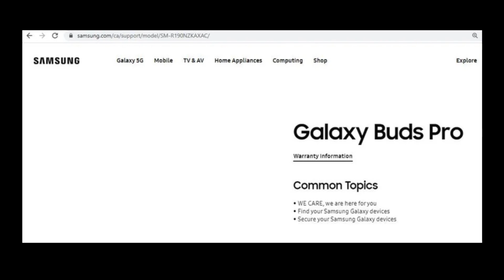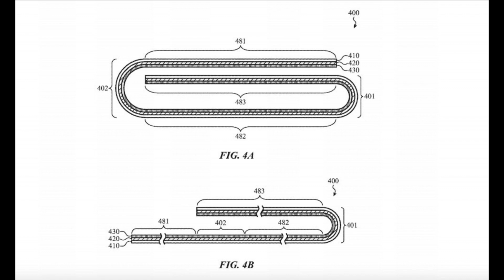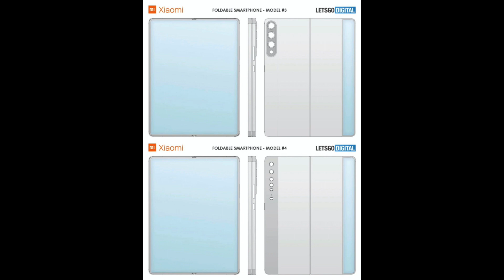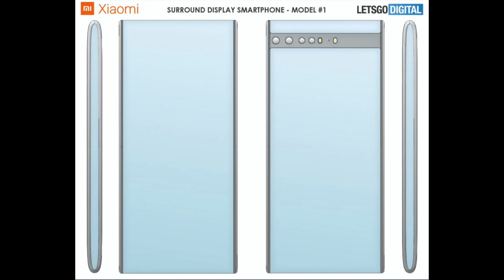TN#195-Foldable iPhone,Mi 11 Pro Render,Xiaomi New Patent,M12 Launch,Moto Nio,Free Corona Vaccine🔥🔥🔥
Hello Dosto Swagat he aapka Tech News ke Fresh Video me jaha me share karne wala hu aapse kuch Interesting Tech Updates  jaise Xiaomi Mi 11 Pro ke Render ke bare me baat karenge,Apple Foldable iPhone ke bare me baat karenge,Xiaomi Surrounding Display ke Patent ke bare me sari detail janege,OPPO Reno 5 Series ke launch ke bare me baat karenge,Motorola Nio ke render ke bare me baat karenge aur bahot kuch umeed karta hu aapko ye video Pasand aayega.Pasand aye to Like & Share zarur kare aur meri channel “Teq Gyaan” ko SUBSCRIBE karna na bhule.